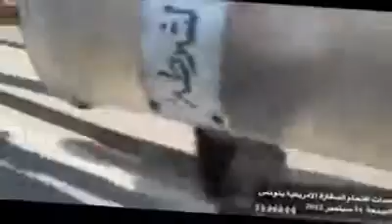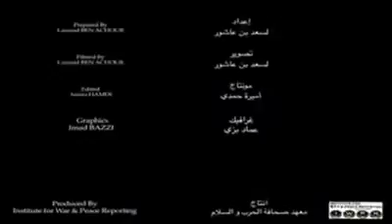فيديو من داخل السفارة الأمريكية في تونس/المكنين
يوم
14/09/2012
فيديو من داخل السفارة الأمريكية في تونس و برفقة قوي مكافحة الارهاب والوحدات الخاصة أثناء اقتحام السفارة